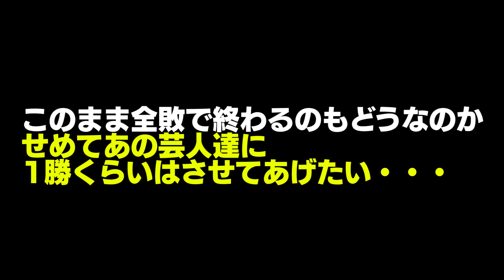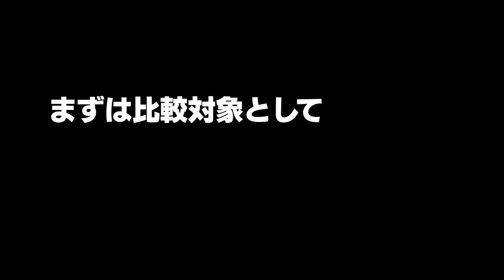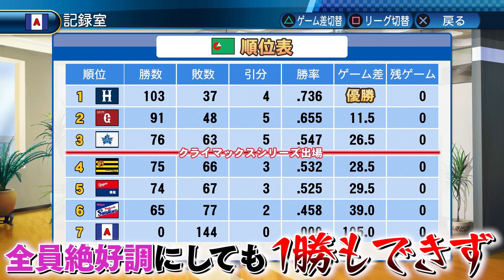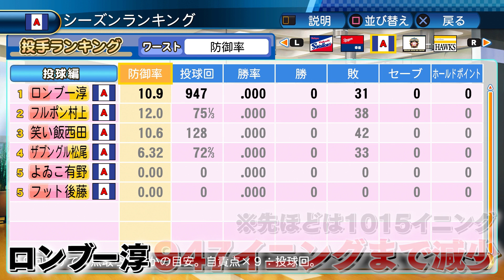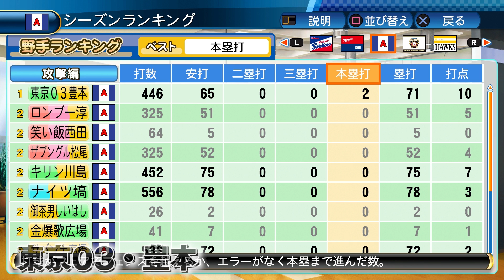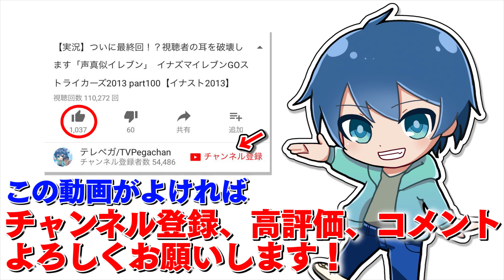プロからまさかのHR！？アメトーーク「運動神経悪い芸人」(能力オールG)でプロに勝ちたい！【パワプロ2017 検証】